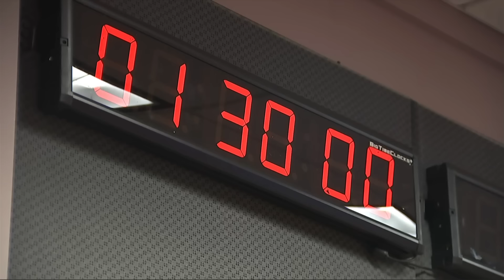Closing arguments Fani Willis disqualification hearing Pt. 1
A hearing Friday is setting the tables for a final decision over whether Fulton County District Attorney Fani Willis will continue to oversee the 2020 Georgia election RICO case involving former President Donald Trump and others. Attorneys are making their closing arguments on Friday. Attorney John Merchant (Ashleigh Merchant's husband and law partner) is starting things off.

11Alive believes that news shouldn’t be a one-way conversation, but a dialogue with you. Join in, share your thoughts and connect with new perspectives.

11Alive is Where Atlanta Speaks. We believe that news shouldn’t be a one-way conversation, but a dialogue with you. Join in, share your thoughts and connect with new perspectives.